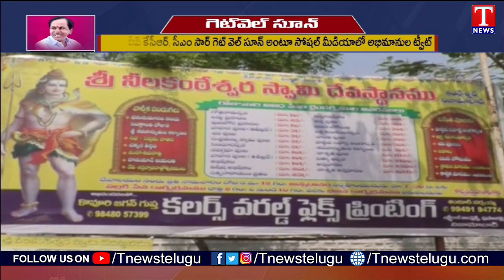సీఎం కేసీఆర్‌ త్వరగా కోలుకోవాలని.. రాష్ట్ర‌ వ్యాప్తంగా ఆలయాల్లో ప్రత్యేక పూజలు | T News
► Saranga Dariya Latest Dj Song Remix | Telangana Folk DJ Song | T News...